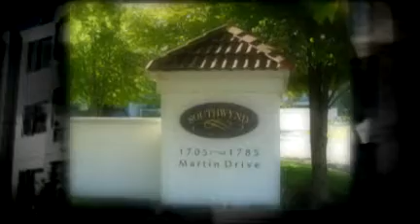White Rock Condos: Southwynd - 1765 Martin Drive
White Rock Condos
Southwynd
1765 Martin Drive
White Rock, BC
Canada

To view information for all Condos in White Rock and South Surrey, British Columbia
Please visit:

The Official Website of
NetworkofCondos.com